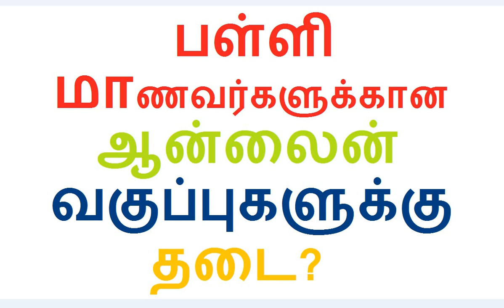பள்ளி மாணவர்களுக்கான ஆன்லைன் வகுப்புகளுக்கு தடை?